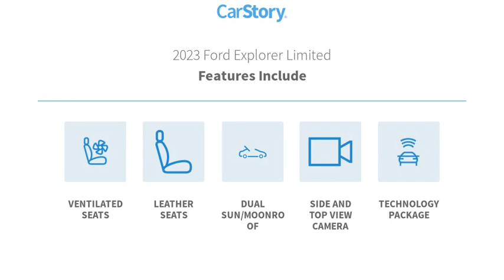2023 Ford Explorer E30045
2023 Ford Explorer Limited

JC Lewis Ford
9505 Abercorn St

Skip the dealership! WE DELIVER!!! Pick out the vehicle you want, call us or reserve online! We can complete all paperwork electronically and deliver your vehicle to your door. It's that easy!Rapid Red Metallic Tinted Clearcoat 2023 Ford Explorer Limited 301A RWD 10-Speed Automatic 2.3L EcoBoost I-4 Backup Sensors, Blind Spot Monitor, Lane Keep Assist, Pre-Collision Assist with Automatic Emergency Braking, Post-Collision Braking, Rotary Gear Shift Dial, 360-Degree Camera, 10.1 LCD Capacitive Portrait Touchscreen, 110V/150W AC Power Outlet, 12 Speakers, 2 Additional Speakers, 3.58 Non-Limited-Slip Rear Axle Ratio, 3rd Row PowerFold Seat, 4G LTE Wi-Fi Hotspot Credit, Active Cruise Control, Auto High-beam Headlights, Auto Start-Stop Removal, Auto-Dimming Rear-View Mirror, Automatic Temperature Control, Emergency Communication System: SYNC 3 911 Assist, Equipment Group 301A, FordPass Connect, Front Dual Zone A/C, Front Fog Lights, Fully Automatic Headlights, Garage Door Transmitter, Heated Rear Seats, Heated Steering Wheel, Leather Heated/Ventilated Captain's Chairs, Limited Convenience Package, Limited Technology Package, Memory Driver's Seat, Navigation/Nav/GPS, Power Liftgate, Power Tilt/Telescoping Steering Column, Radio: B&O Sound System by Bang & Olufsen, Rain Sensing Wipers, Rear Air Conditioning, Rear Window Defroster, Rear Window Wiper, Remote Keyless Entry, Reverse/Backup Camera, Roof Rack, Sideview Mirrors w/Gloss Black Caps, Steering Wheel with Audio Controls, Sun Blinds, SYNC 3 Communications & Entertainment System, SYNC 3/Apple CarPlay/Android Auto, Twin Panel Moonroof, Voice-Activated Touchscreen Navigation System, Wheels: 20 10-Spoke Aluminum.Recent Arrival! 21/28 City/Highway MPG